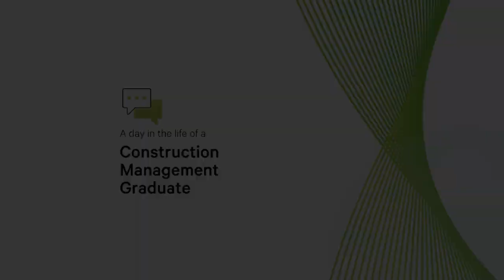A day in the life - Construction Management Graduate